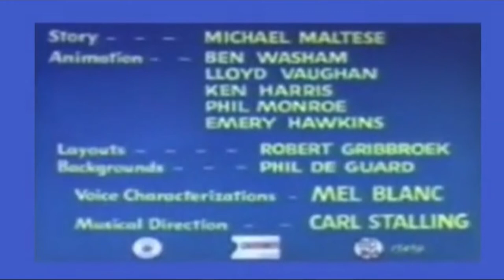(CUSTOM PRINT) Dog-Gone South Opening & Ending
Made by @LookOutfortheTrainYT